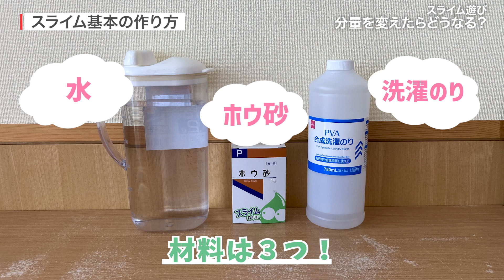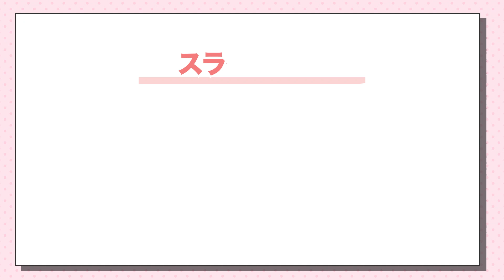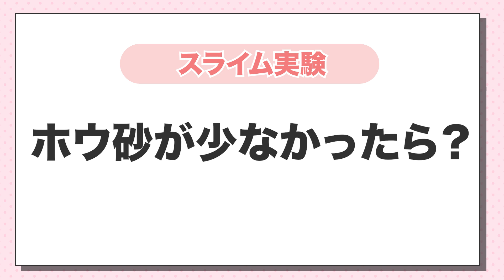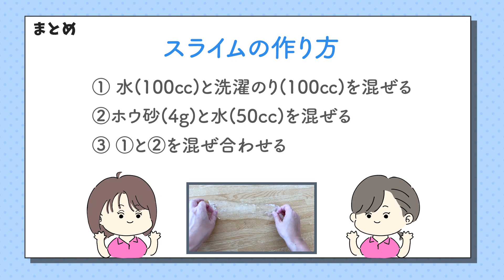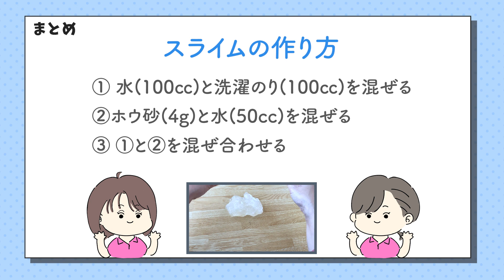スライムの作り方！ホウ砂と水の分量を変えたらどう変わるの？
【目次】
0:00 動画スタート
0:16 まずは基本の作り方
1:52 水が少なかったら？
3:26 水が多かったら？
4:24 ホウ砂が少なかったら？
5:13 ホウ砂が多かったら？
6:55 まとめ

スライム作りで、もし分量を変えてみたらどうなるのか試してみました。
お子様とのおうち遊びなど、作る際の参考になれば嬉しいです^^

学校法人 登別立正学園が委託運営している『登別子育て支援センター』は、北海道登別市に４箇所ある地域子育て支援拠点のうちの一つとして、コロポックルの森施設内に開設されています。

動画コンテンツは、
「おうち時間も元気に楽しく過ごして欲しい……！」
そんな思いから作成いたしました。
今後も不定期で追加予定です。ぜひお楽しみください！

◆登別立正学園 Instagram (登別子育て支援センターの情報も載せています)

※チャンネル内に登場する「えんまくん」は、登別温泉のPRキャラクターです。一般社団法人 登別国際観光コンベンション協会様のご協力の下、使用させていただいております。